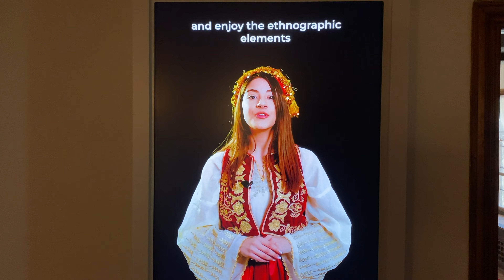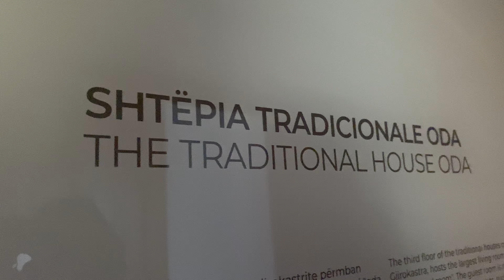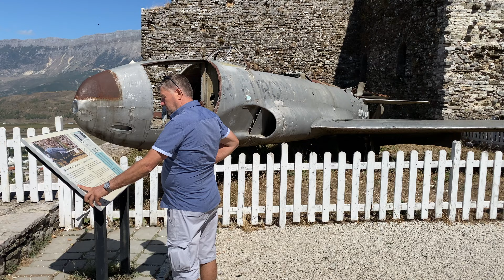GJIROKASTER, nella casa del ex DITTATORE Enver Hoxha 🇦🇱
È stata la mia prima volta che visito Gjirokastër, città con un centro storico molto carino, e un castello che ti lascia a bocca aperta!

ATTREZZATURA USATA:
- IPHONE 11
- MAVIC AIR 2

I MIEI SERVIZI:
- PILOTA DI DRONE
- VIDEOMAKER
- VIDEOEDITOR
- FOTOGRAFIA
- NOLEGGIO ATTREZZATURA VIDEO